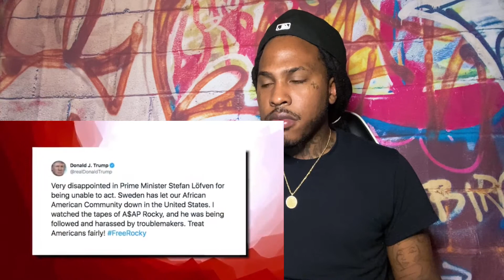RAPPER IN FIGHTS (POP SMOKE, NBA YOUNGBOY, QUANDO RONDO, ASAP ROCKY) REACTION